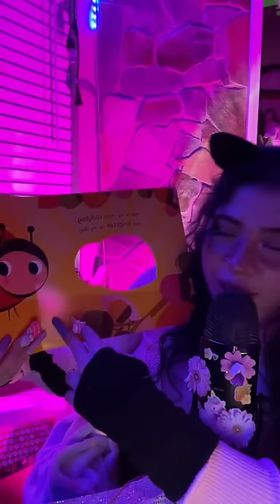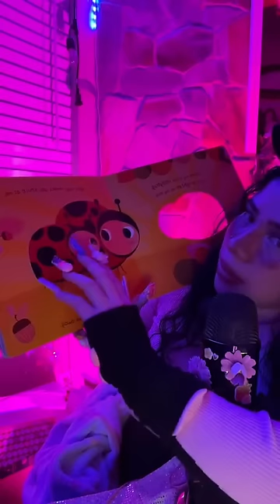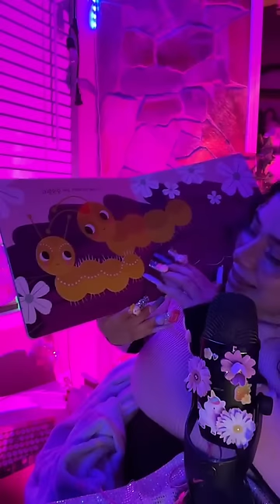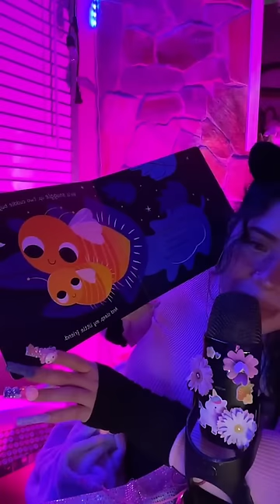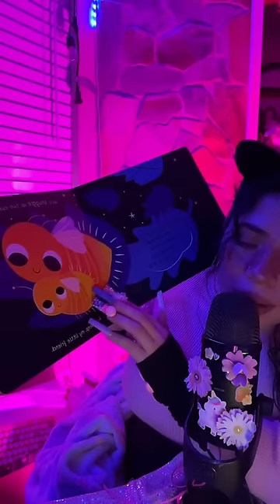ASMR Roleplay | Worst Reviewed Spa🧖🏼‍♀️Lice Check/Bugs🐞Fish Bowl🐙🐠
Hey Sunshine Fam☀️☀️☀️

Another awesome Tiktok LIVE!
Thank you so much for 18k you are all so amazing!! Without you ALL I wouldn’t be Sunshine🥺💖

Enjoy with headphones for the best experience🎧

Below are the Major Timestamps however there are random shorter triggers in between that I didnt stamp🤪 Hehe Guess you just have to watch the entire Video then!

Timestamps
@0:14:34 Fishbowl
@0:22:39 Bugs
@0:32:51 Sketching
@1:25:56 Brushing Hair/Affirmations
@1:42:12 Worst/Rudest Reviewed Spa RP
@3:08:01 Fish Bowl
@3:17:02 Campfire
@3:44:18 Negativity Plucking/Scratching/Pulling
@4:15:18 Lice Checking
@4:34:28 School Nurse Checks for Lice RP
@5:02:31 Eating/Mukbang
@5:32:02 Reading Bedtime Story

⬇️Follow all my social⬇️
(Instagram,Tiktok, & Amazon Wishlist)

Send me Fan Mail/ASMR items🥵💕
Jazzy
1449 S Michigan Ave
Unit # 421